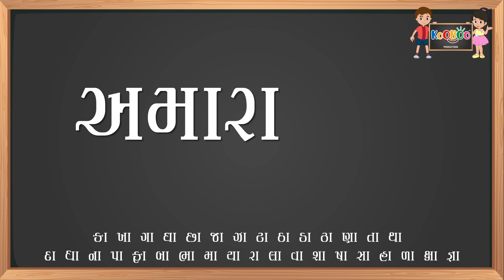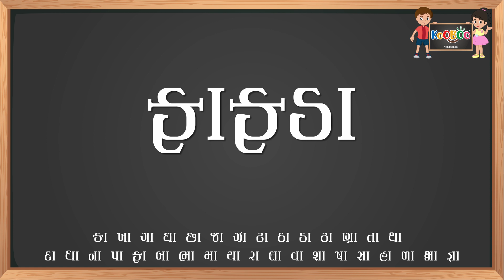કાનાવાળા શબ્દો- ૫ | kana vala shabdo 5 | KooBoo | Gujarati Kids Learning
Once kids learn Gujarati barakshari, they can form words and sentences very easily. Here we have tried to teach few words with the help of barakshari and few sentences using those words. Kids can practice more words and sentences themselves.

 મૂળાક્ષરને કાનો લગાડતા તે સ્વર “આ” સાથે જોડાય છે.આવા આ વાળા શબ્દો નો સંગ્રહ અહી 5 ભાગમાં રજૂ થયો છે.બાળકો નવા શબ્દો શીખશે અને કાના નો અર્થ સમજતા થશ.

Script:-

ખટારા કાગડા
બટાટા  ફાફડા
વટાણા  શારદા
મસાલા  ખાટલા
ચટાકા પાટલા
વહાલા  દાખલા
અમારા  લાડવા
તમારા ચાલવા
કડાકા  તાપવા
ભડાકા  જાગવા
તમાશા  આપણા
પટારા ગાદલા
To see our entire list of videos do check our playlist.

Playlist link:-

Video: Registered Under KooBoo Productions,
Music and Lyrics: Registered Under KooBoo Productions, KooBoo Productions, all the characters and logos used are the registered trademarks of KooBoo Productions,